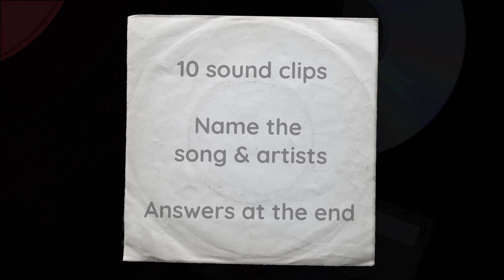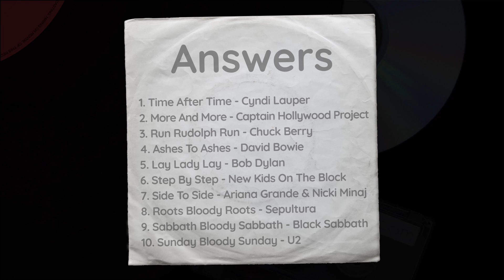Guess the songs with an A-B-A title 1 - Popkwiz - Pop Music Quiz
Guess the artists, and song titles that consist of exactly three words, of which the first and the last are identical.

How many do you recognize?

00:00 Quiz introduction
00:11 Questions
02:39 Answers